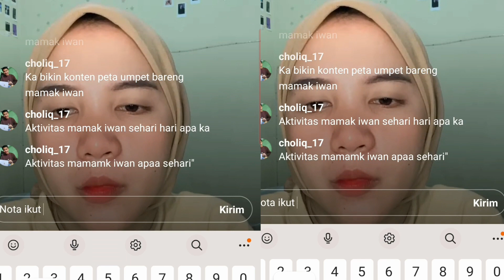TIANASARI JARANG DIRUMAH KALAU SIANG || RIAN ARIFIN DIA DI DEKA EMPAT ⁉️